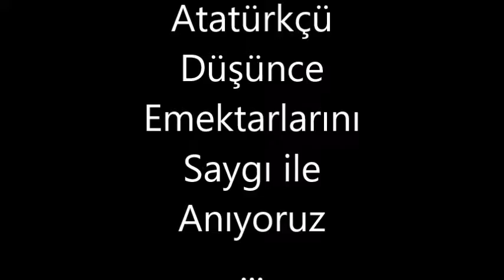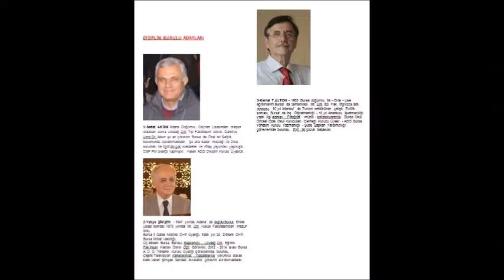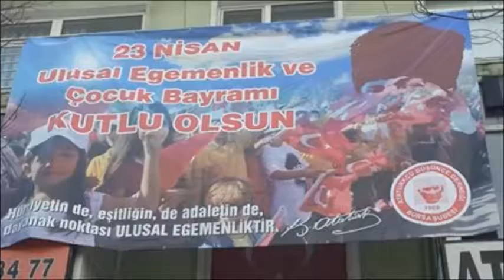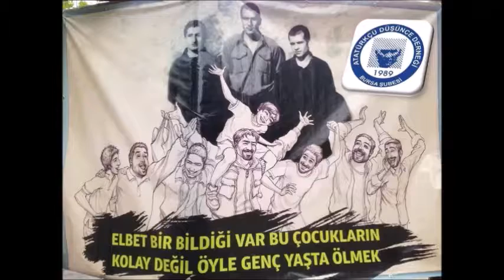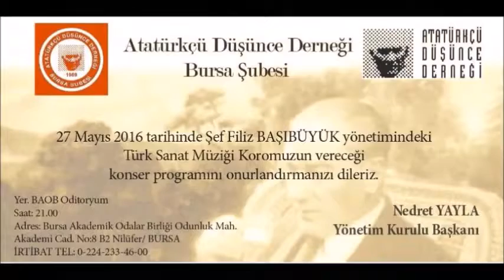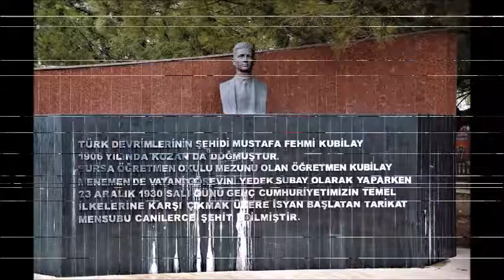ADD BURSA Şubesi 2016 Etkinlikleri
Atatürkçü Düşünce Derneği Bursa Şubesi 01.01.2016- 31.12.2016 dönemi Etkinlikleri